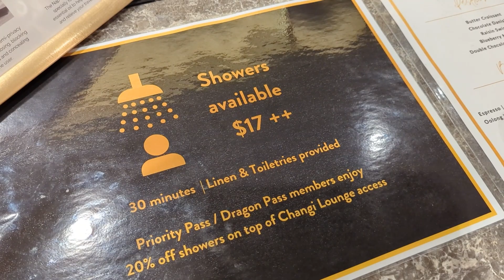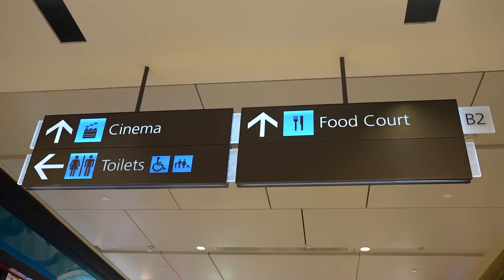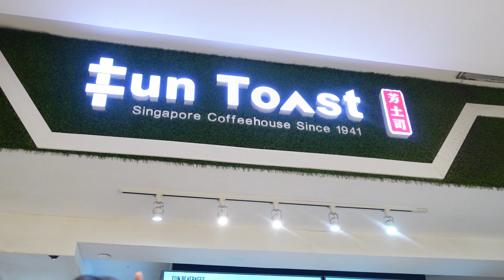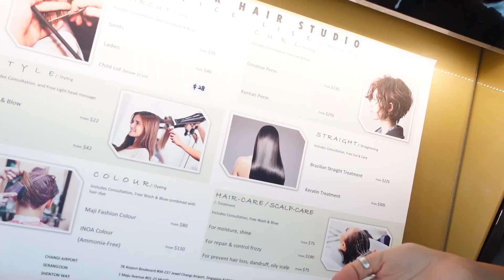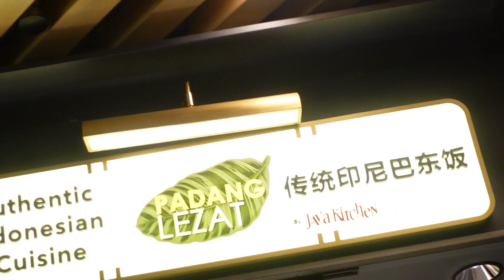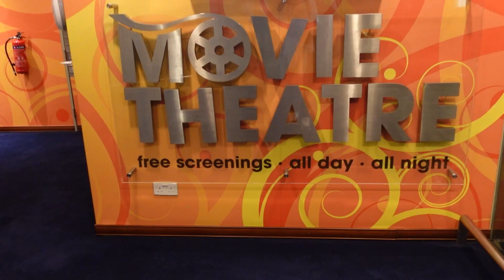living in the world's best airport for 48 hours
intro animation created by Yenchi